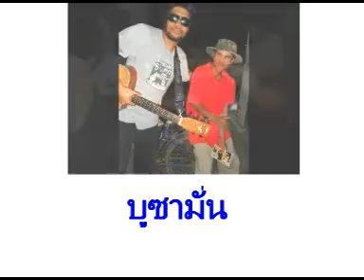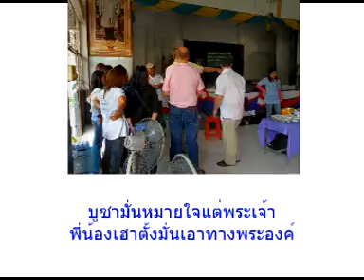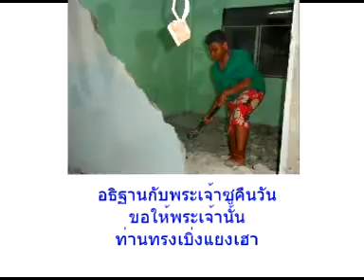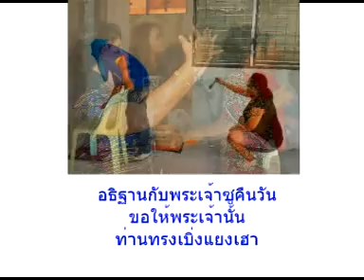บูซามั่น